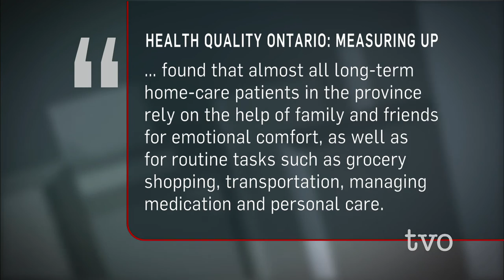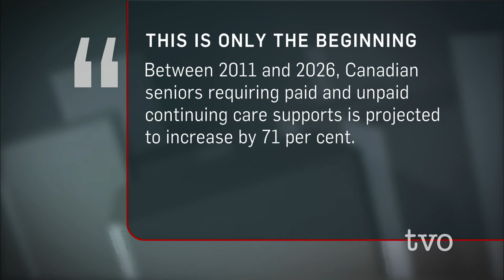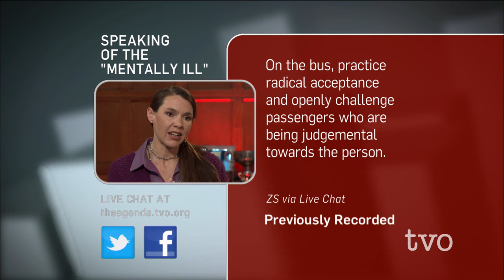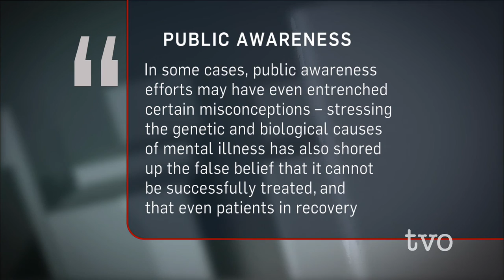Taking Good Care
The Agenda discusses Ontario's growing number of "hidden patients-" those who by providing care to ill family or friends end up neglecting their own health. Then, is there a proper way to address mental illness? The Agenda discusses how language can empower or stigmatize.